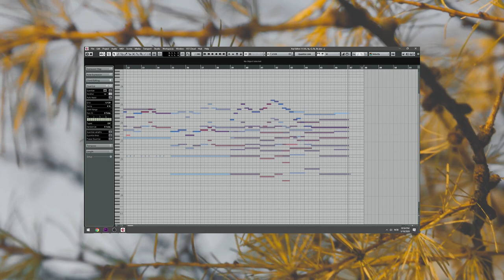"Orchestral Colours" | Orchestral Template 2020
A new track to develop my orchestral palette and the combination of orchestral sections. Borrowed some from scores (Harry Gregson-Williams) and some I made myself.  Written in Cubase Pro 9.5.

Video copyright:
4K Relaxation Channel